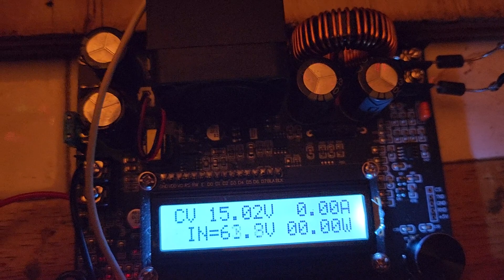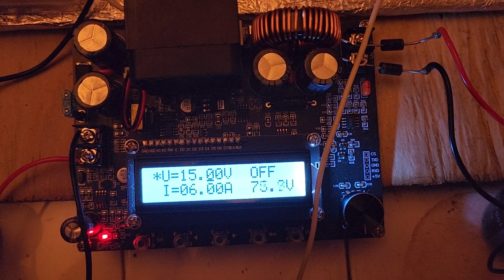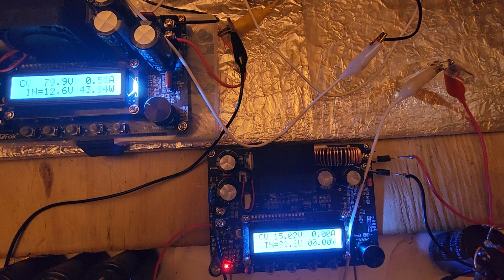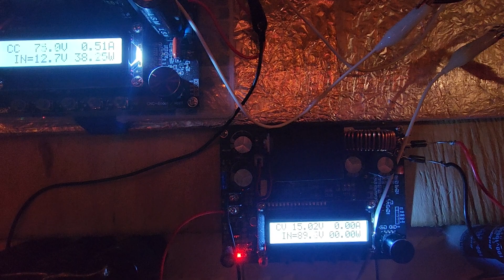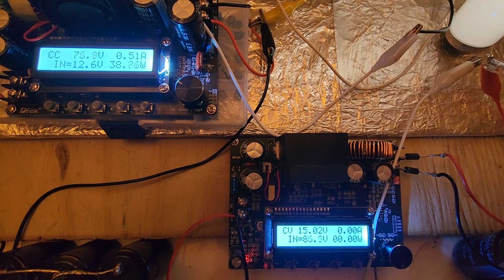😍44 Watt Input 54 Watt Output Effecienct Cap Dump Circuit & Tesla Coil Technologies😎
in this vid i demonstrate my over unity wireless power cap dump circuit that can run loads & recharge large batteries & super caps that can then run a 120vac inverter for a time. My friendly & healthy challenge for all technical minded youtubers & electrical engineers & hobbyists is to replicate my setup & experiment with it & see how far you can take it. This is the highest overunity cap dump output so far I achieved via my wireless power. Cheers & Happy Holidays 🎄

🌟 Joel's Channel

🌟 INVENTOR3's Channel

🌟 1N5817 diodes used in receiver coils & ground extraction circuits & 1N5408 diodes used in transmitters modified slayer circuit 5 total in transmitter. TIP35C transistor drives transmitter with 3mhz pulsed dc

🌟 Rough Construction Notes

1N5817 in receiver coil(4)

1N5408 in Slayer Exciter Circuit(5)

SS560 More efficient then 1N5817 in theory

MBRA140T3G more efficient then SS560 in theory.

16Awg high quality stranded silicon wire in extra coil wound Opposite to L1 & L2 & is a bucking coil & is 2 inches long

16 AWG HIGH QUALITY MAGNET WIRE FOR TRANSMITTER

20 AWG HIGH QUALITY MAGNET WIRE FOR RESONANT RECEIVER COIL

8Awg For L1 on Receiver coil & transmitter. Measures exactly 1 inch long when wound 4 times around a 2 inch diameter pvc pipe.

4 inch diameter aluminum sphere sits in receiver coil & radiates extra radiant energy into it boosting the power.